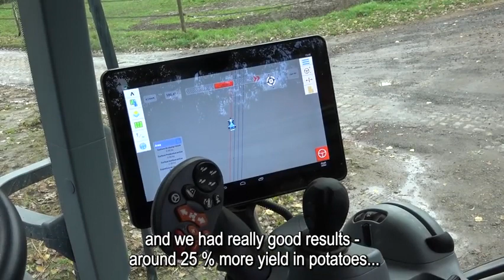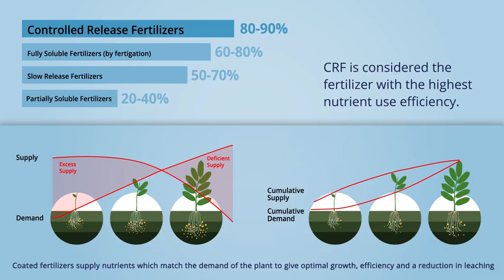Agrocote Max Trial Results Controlled Release Fertilizers Potato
The Interra farm project is up and running for 6 years now together with Syngenta & New Holland. Thanks to a trial with controlled release fertilizers, the potato yield of the Jolly's Farm in Belgium has increased by 25%!

*Chapters*
00:00 – Introduction | Agrocote Max Potato Trial
Agrocote Max: Controlled release fertilizer success story

00:04 – Welcome to Jolie Farm, Yttre
Meet the farm, its history, and diverse crop portfolio

00:27 – Sustainability and Profitability Vision
Balancing productivity with environmental care

00:38 – Joining the InteraWeb Farm Project
Partnering with Syngenta, New Orleans, and ICL for better yields

01:21 – Why Use Coated Fertilizers?
Fewer applications, improved nutrient release, and less leaching

01:55 – Results and Conclusions
Higher potato yields, better efficiency, and sustainable growth